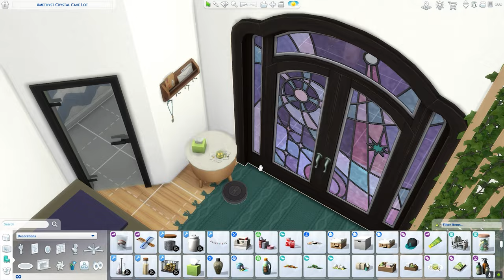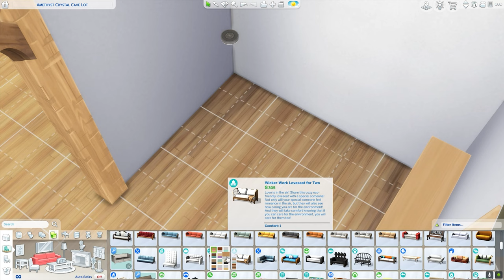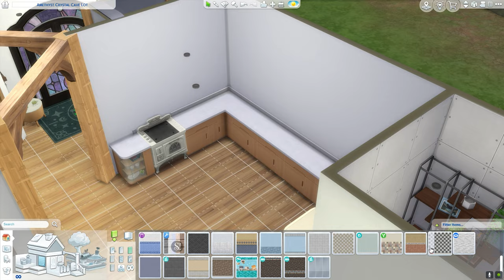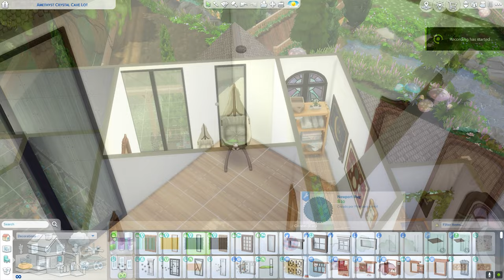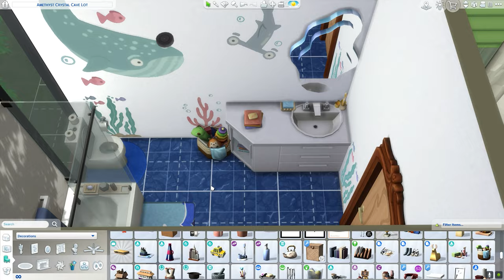💎Enchanting Gemology Cottage | The Sims 4 House | Speed Build | No CC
Hello my little mermaid friends! Here is another speed build for the sims 4. If you would like to download this house, it is located under my gallery ID: Mermaid_starYT.

If you would like to jump to a specific section of the video, here are the timestamps :)

Intro: 00:00
House Construction: 00:28
Landscaping: 06:02
Downstairs: 13:18
Upstairs: 18:18
Walkthrough: 20:58